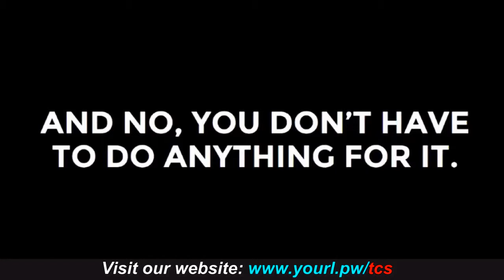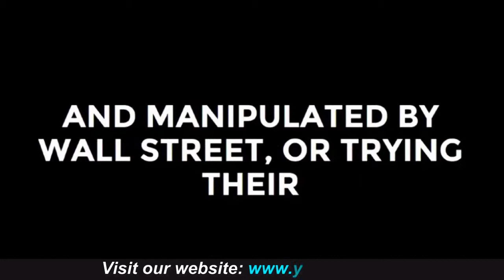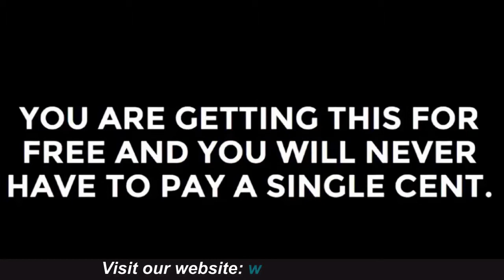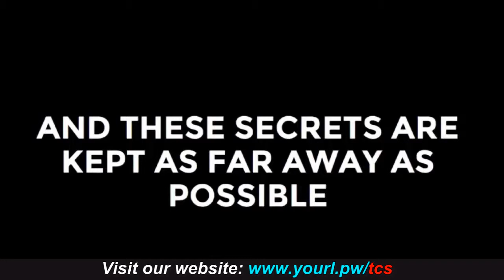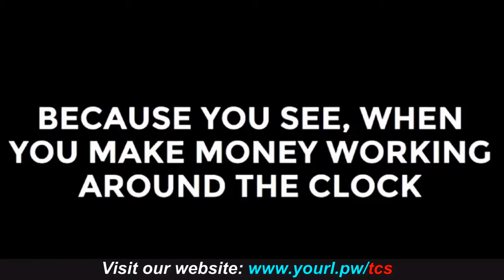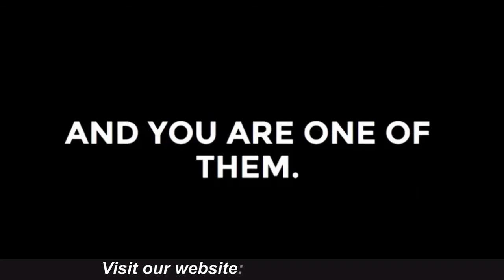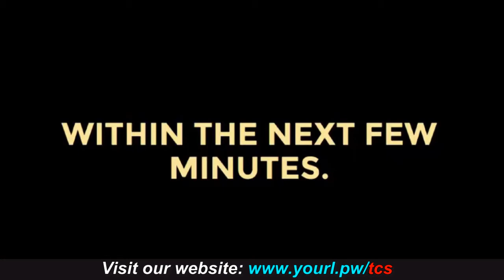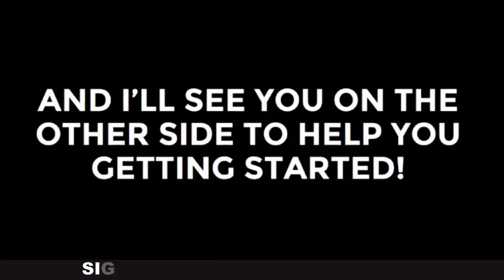The Covert Society Software Review - Binary Options Trading Software That Works Great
What The Covert Society Software All About? Does George Cox's The Covert Society Review Really Work? Find Out The Truth About The Covert Society Before You Download it!

Did ever wonder why some are able to make thousands of dollars trading, but could barely count? Maybe they can count, but don’t really have the mathematical knowledge and brain power to calculate all the necessary signals required to do effective trading.

Well, it’s because they use computer software to do that for them. After all we live in technology age where phones have more computing power than most powerful computer 10 years ago. No wonder counting in your head is slowly becoming obsolete.

The problem is that most of these software are only available to the few elite, or have their price inflated so only big companies can afford them.

What are binary options? - The Covert Society

Binary options are one of the most lucrative methods for making money quickly on the internet. All that is required is a computer and an internet connection. With binary options, you can bet on rising or falling exchange rates and prices of indices, commodities and shares over a foreseeable time period.

This means that binary options can only produce one of two scenarios. If the pre-defined event takes place, the buyer receives a fixed amount. Otherwise, the option expires and therefore worthless. The benefit in this form of trade is the high profits coupled with manageable losses. Even small market movements can produce interesting capital yields. Further, profits can be realised in a very short time frame, given that the expiry period of the option is usually set at only a few days or even hours.

How does The Covert Society Software work?

The Covert Society System is the english version of Option Rally and is a semi-automated trade program for binary options. It analyses 11 indicators and initiates a trade that only needs to be confirmed by the user. This rules out errors and frustrating days in front of the computer. A few clicks is all it takes.

1) Download

You can download the software free and without obligation from the official

You can test The Covert Society System with $500 Demo money WITHOUT depositing money and convince yourself of power of The Covert Society System

Once the trial period expires, you can choose to purchase the full version. The price is set by trade volume and starts at $297 to $2397 per month.

2) Installation and activation

The installation process is self-explanatory and only takes a few minutes. The trade account with Vault Options Finance is equally created in just a few steps.

For a proper trial, I would recommend loading the Options Maker Finance trading account with at least 200, – $ or more. Depositing funds is secure and smooth, whether you use your credit card, a bank transfer or any other popular payment method.

3) Use

Once you have deposited funds, your software is ready to use immediately. As soon as you receive a signal, simply confirm the trade. 1 click – that’s it!

I was really impressed with the ease of use. All procedures are explained in detail and foolproof. I set up my first trade at dusk and realised a substantial profit on my first day.

What We Like Best With The Platform:

- Compatible with Windows and MAC computer
- Free demo account with demo money
- Automatic search for binary signals

Once we access the member’s area, here are what is included:

- Free binary option training
- Step by step guide to the system
- Professional traders/brokers

Pros:

- The method of trading being simple is easy to understand
- The beginners can learn through easily.
- Rewards and risks go hand in hand.
- Percentage profit will not be affected by any amendment in the market trends.

Cons:

- Losses in the trade can cost you more than what you could have earned through winning

Bottom Line:

The Covert Society System is definitely not a scam. It’s a free training. You are the one to decide how much money you should put into forex. This is plain and simple. I’ve followed this training from past 1 week and have made over $2540 in profits. I only invested $500 when I started. I just can’t believe it is possible. I never thought about putting my money into forex because of the hesitation and risk of loosing money but now I’m relieved to see the profits I’m making.
Binary Options Software That Works Great